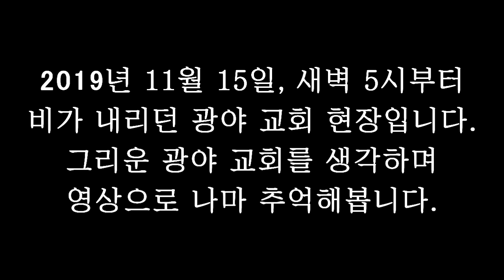아, 그리운 광야교회여.. 다시 생각해도 그 시간들은 "은혜" 였습니다..